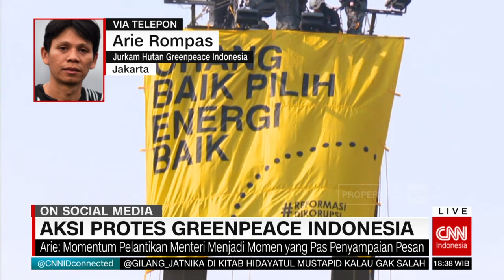Aksi Protes Greenpeace Indonesia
Mengapa dan bagaimana aksi ini dilakukan? Kita sudah terhubung dengan Arie Rompas, Juru kampanye hutan Greenpeace Indonesia.

Like & Follow Facebook:
CNN Indonesia

cnnindonesiatv